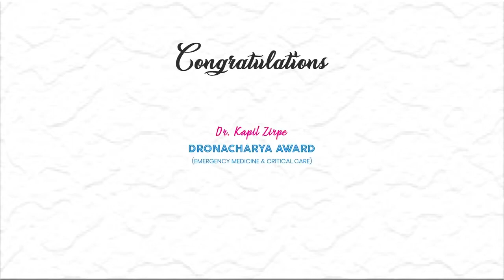Congratulations Dr. Kapil Zirpe Omnicuris CME Excellence Summit and Awards 2019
Omnicuris would like to congratulate Dr. Kapil Zirpe for gracing Dronacharya Award(Emergency Medicine & Critical Care) in CME Excellence Summit and Awards 2019 with media partner CNN News18 and IHW Council.

Name: Dr. Kapil Zirpe
Award: Dronacharya Award(Emergency Medicine & Critical Care)
Media Partner: CNN News18
Presented By: Omnicuris